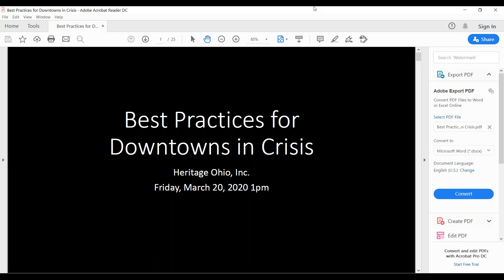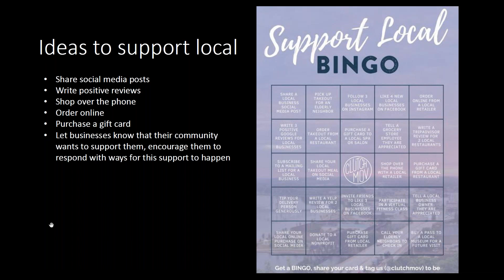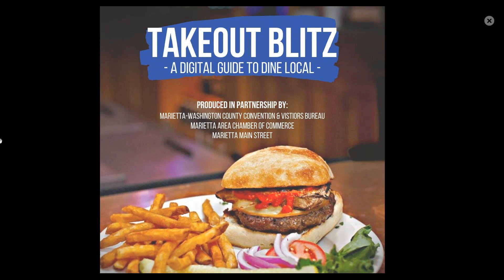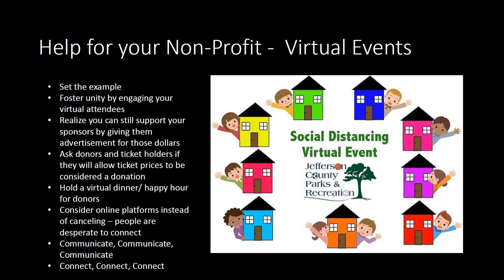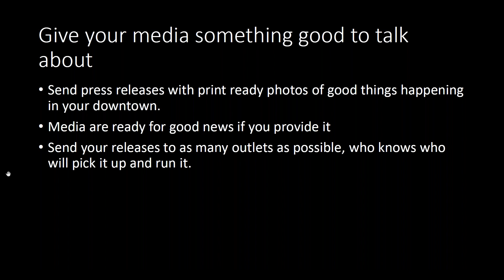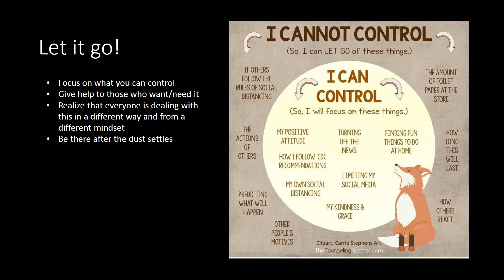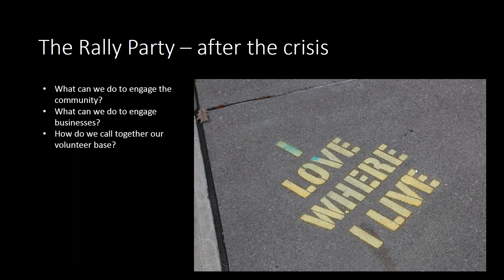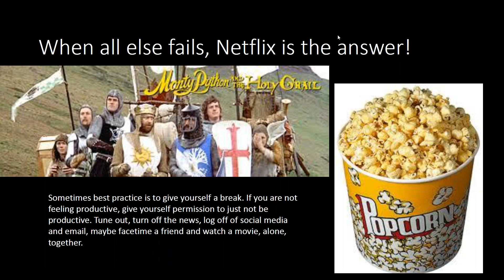Best Practices for Downtowns in Crisis Webinar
Our downtowns are in crisis. What can we be doing to support our downtown businesses and community residents during the pandemic?

Hear some of the top strategies being employed in our Main Street communities across Ohio.